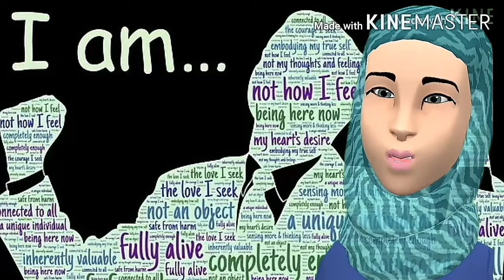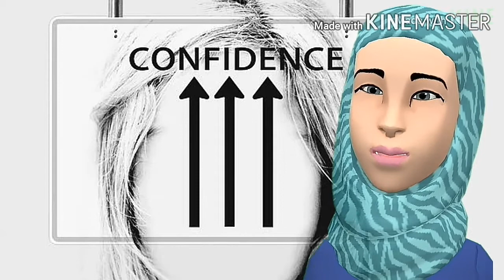അഹങ്കാരത്തിന്റെ26 അടയാളങ്ങൾsigns you might have an ego/arrogance/selfishness/self-esteem/malayalam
26 signs you might have an ego/arrogance/self-esteem/self-importance/self worth/selfishness problem malayalam
ahangaram
ahambavam
swarthatha
khibr
malayalam dua
dua malayalam
islamic solutions in 3minutes
plotagon story